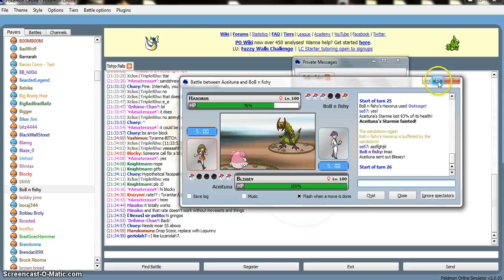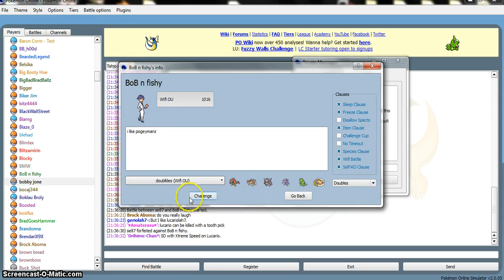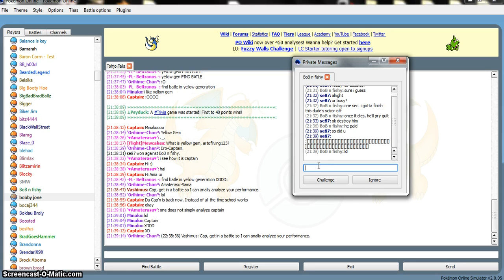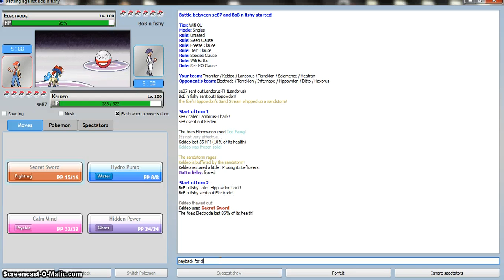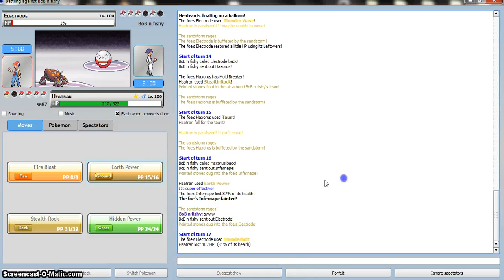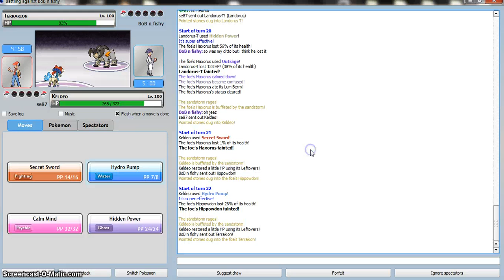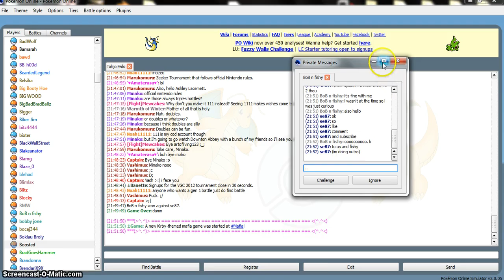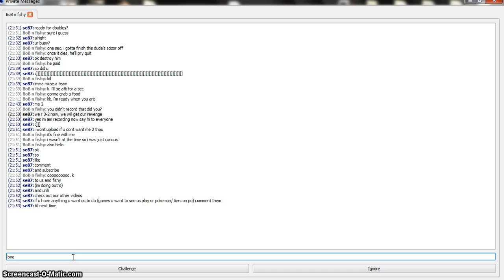Pokemon Online Live Narration Ep.11 W/Bobnfishy!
Taylor messed up we are 1-2, he forgot bout the double battle :]